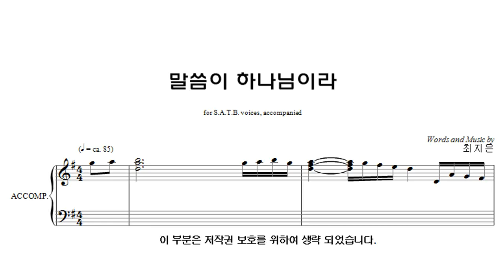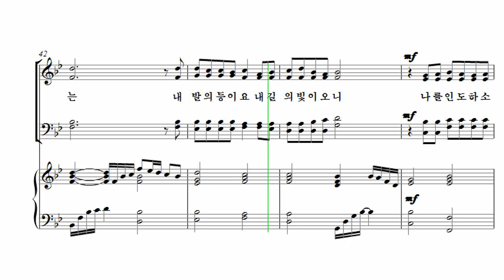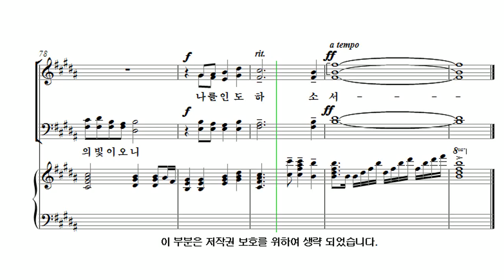[유빌라테 26집] 21. 최지은 - 말씀이 하나님이라 Tenor